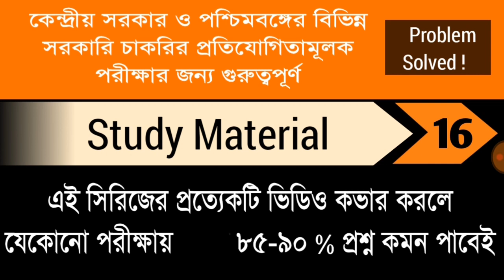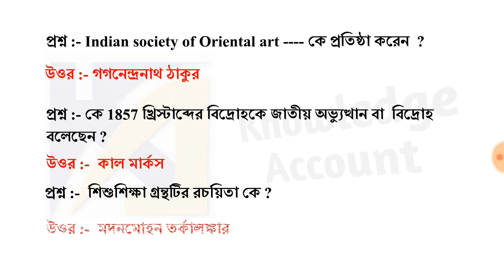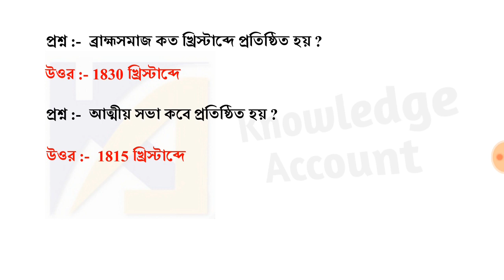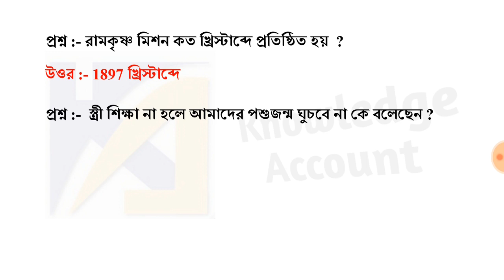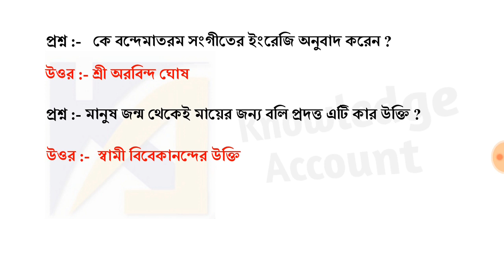study material part 16 | ICDS exam 2019 gk | পশ্চিমবঙ্গের যে কোন পরীক্ষার জন্য খুব গুরুত্বপূর্ণ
Hi friends,
study materials, study materials, study materials. Now problem is solved !
We have arranged a compact study materials for all kind of Government Jobs in West Bengal and Central Government of India. Ancient Indian history, mediaeval Indian history, modern Indian history, Indian geography and World geography, Indian polity, economy of India, anthropology, general science that is physics, chemistry, biology, environmental science all of these general studies study material you will found together in this video series.